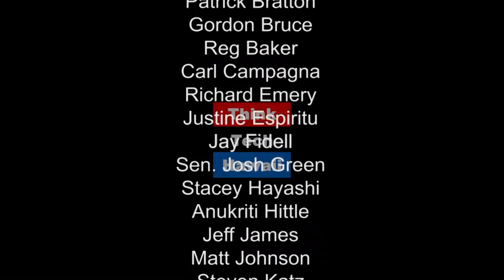Transitioning Soldiers from Boots to Business - VBOC - It's More Than a Shoe!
Dennis Kwak is the director of the new Veterans Business Outreach Center (VBOC). The new office, funded by SBA and the University of Hawaii, will open at the Manoa Innovation Center Campus, in the next month. Kwak is already out in the community working with Veteran small businesses and entrepreneurs and providing training and support to transitioning soldiers who are thinking about a business of their own when they re-enter civilian life.